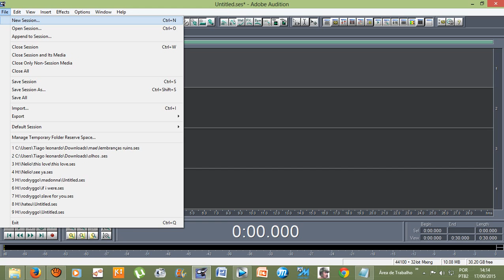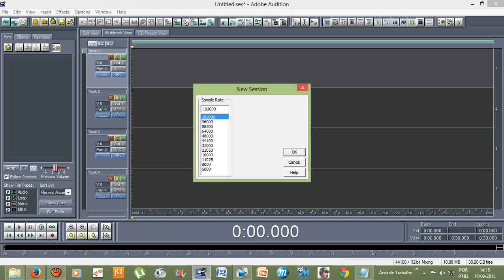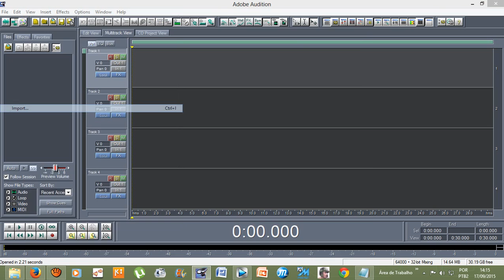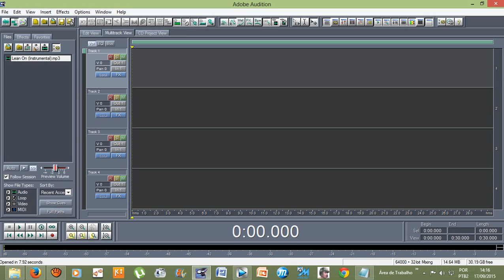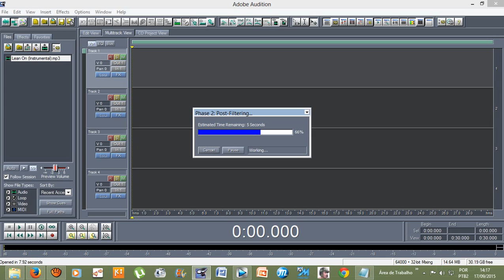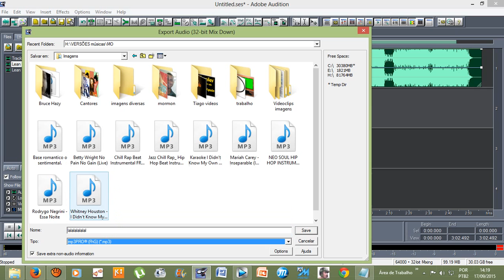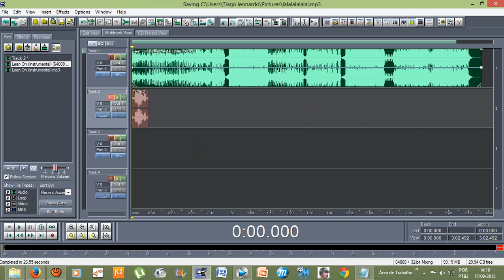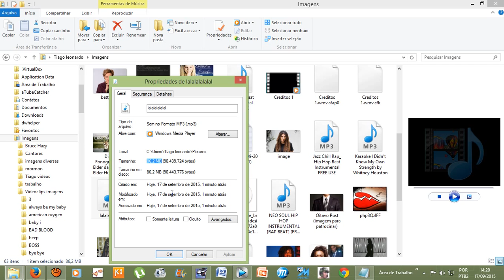Efeitos do Adobe Audition 1.5 :Mais Qualidade de áudio em HERTZ (TAXA DE HERTZ)